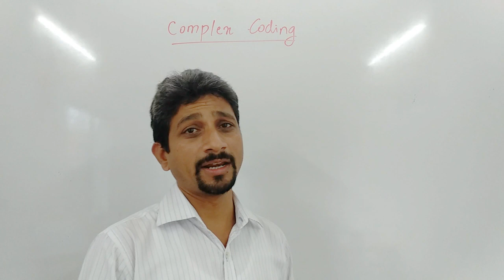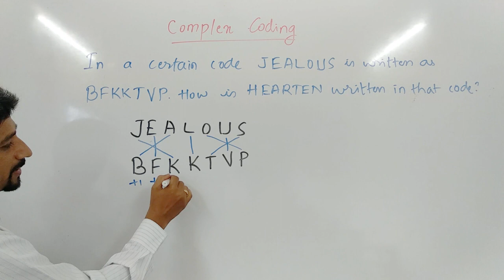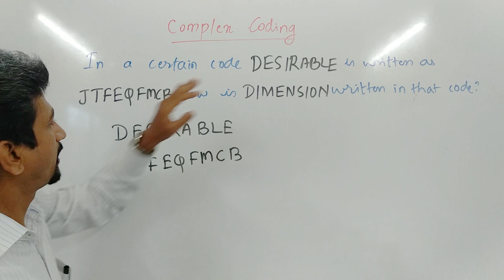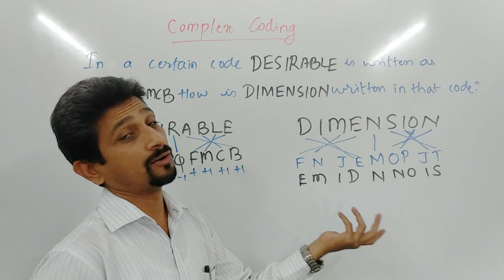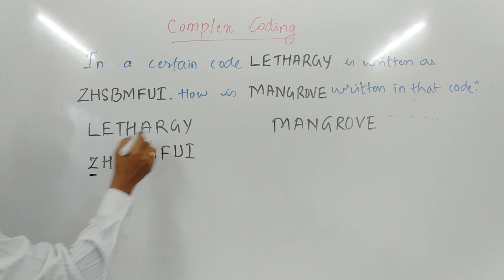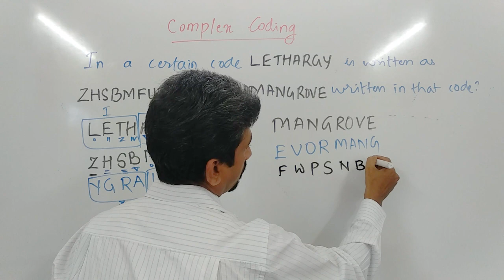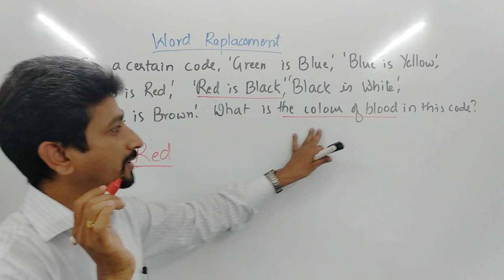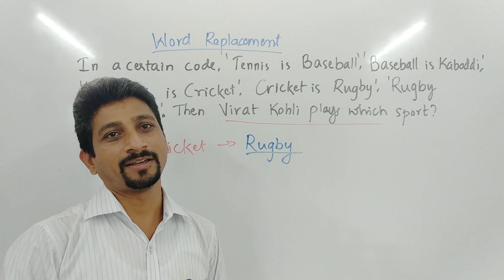How to solve Coding & Decoding in 5 seconds ! ಕೋಡಿಂಗ್ ಪ್ರಶ್ನೆಗಳ ಸುಲಭ ಪರಿಹಾರ. ಮೆಂಟಲ್ ಎಬಿಲಿಟಿ ೩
Reasoning in Kannada Coding & Decoding
Useful for IBPS RRB, Bank Exams, SSC, Insurance, KPSC, KAS, SDA, FDA and other competitive Exams